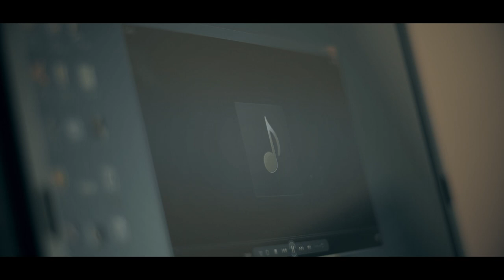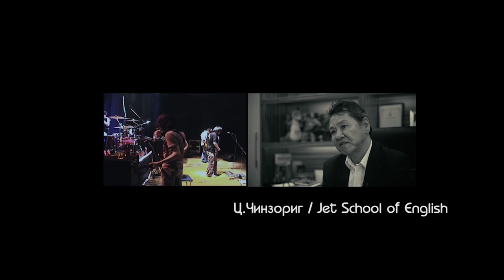Documentary film about The Lemons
Documentary film about The Lemons. Film by Lemon Studio.

Follow The Lemons.